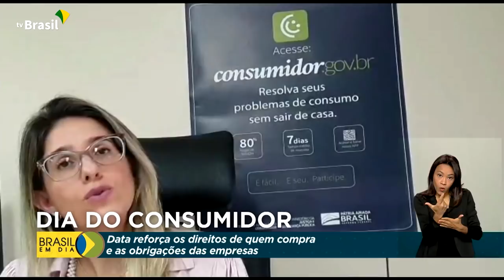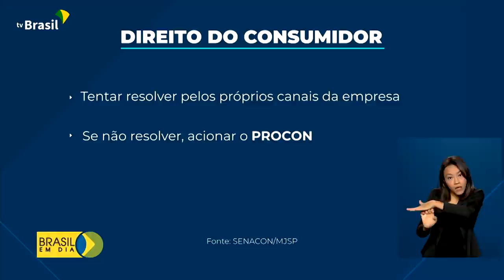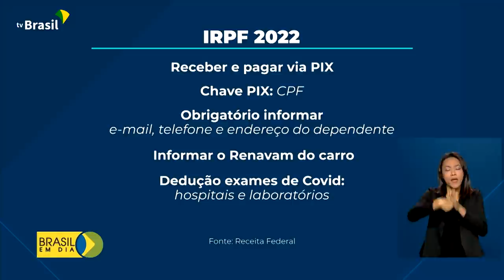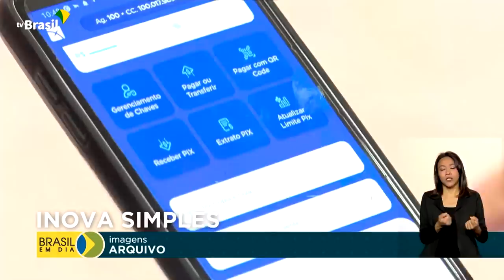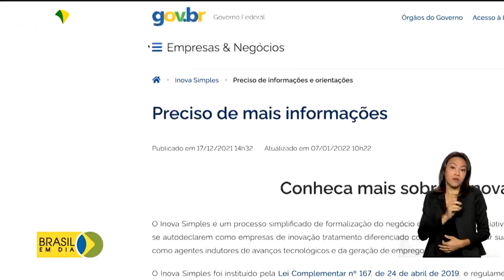Brasil em Dia - 15 de março de 2022